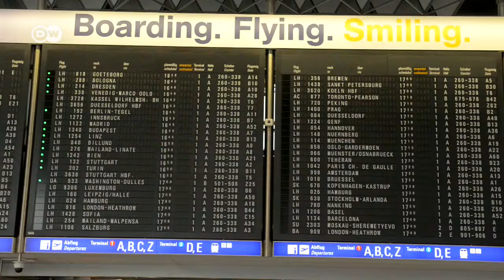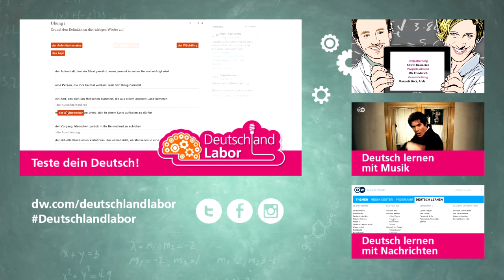Deutsch lernen (A2) | Das Deutschlandlabor | Folge 13: Urlaub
Die Deutschen machen gerne Urlaub. Nina und David wollen herausfinden, was die populärsten Urlaubsziele der Deutschen sind, und machen selbst auch für ein paar Tage Urlaub. Dafür müssen sie gar nicht weit weg fahren …

📝 FÜR LEHRER*INNEN: Wie kann man die Folgen im Unterricht einsetzen?

➡ Kennst du schon unsere Telenovela für Deutschlerner JOJO SUCHT DAS GLÜCK? Guck doch mal rein:

Dort liefern wir euch auch rund um die Uhr Aufgaben, Rätsel und andere spannende Inhalte